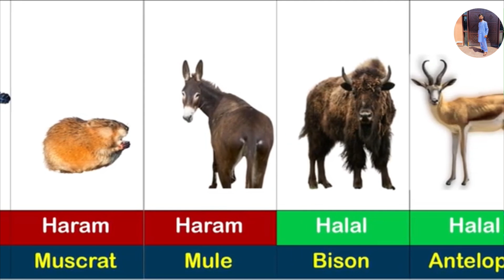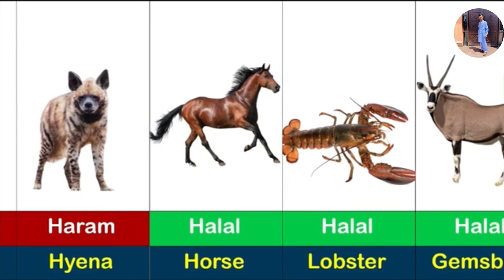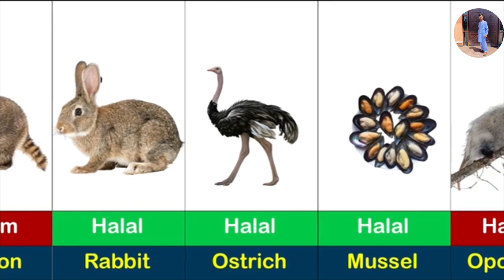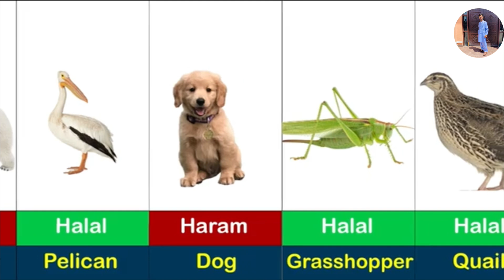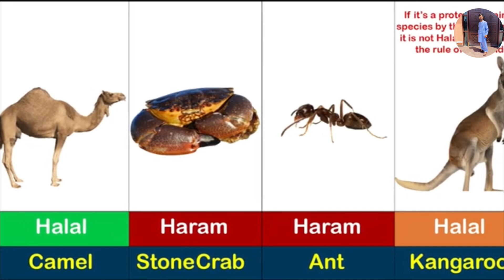Information on Islamic Halal & Haram meat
You probably have heard the terms “Halal” and “Haram” at some point in your life, but you might not know what it means, what do Muslims eat and not eat and why. Here's a breakdown of what the term Halal means and what the term Haram means. haram vs